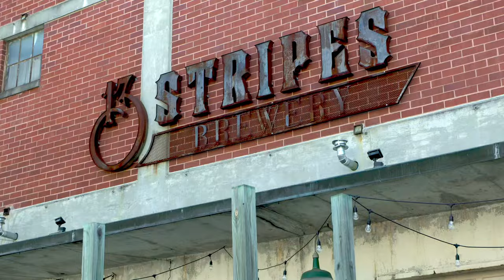Pros and Cons – Living in Taylors, SC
Are you considering Taylors, SC, as your next home? 🏡 In this video, we delve into the unique aspects and challenges of living in this vibrant community. From its distinctive charm to the potential drawbacks, we'll provide essential insights for potential homebuyers and anyone curious about the area. to learn more about the real estate opportunities in Greenville, SC.

As your trusted real estate resource in Greenville, I'm here to help you find your dream home. Thinking about making the move?

Will Sawyer
Keller Williams Greenville Upstate